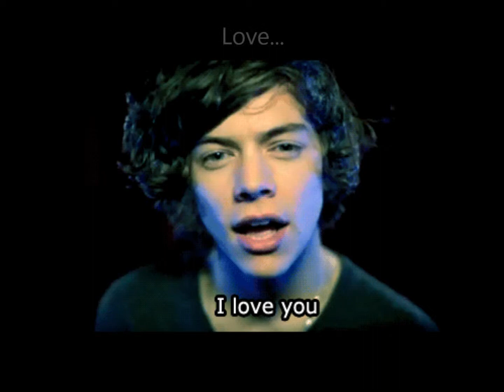Harry Styles Fan Fiction: His Blazer : Trailer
A wattpad story i am writing, i really hope you like this trailer of it!